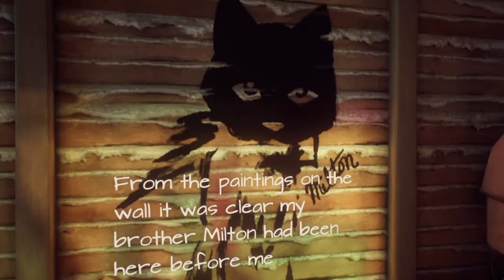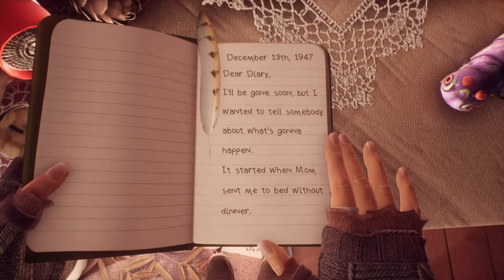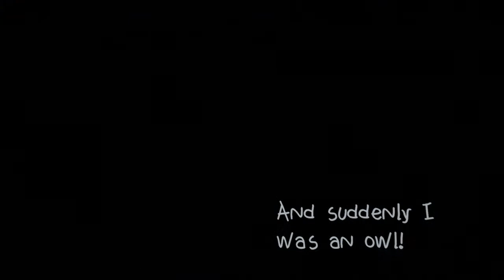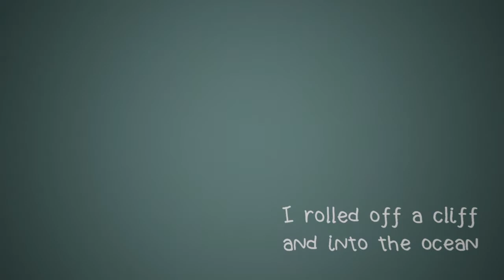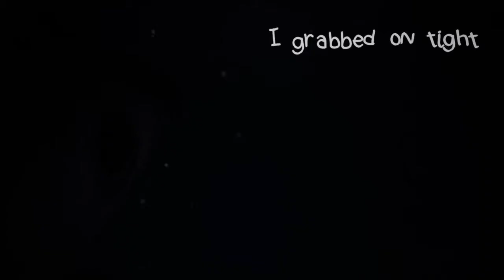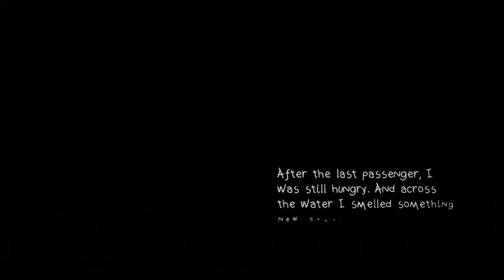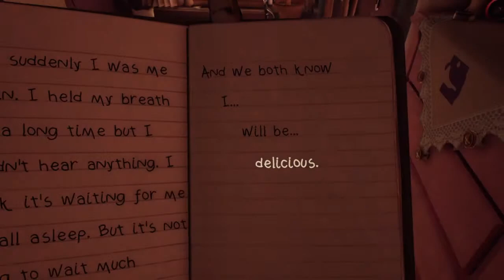Path of the Dwarf: What Remains of Edith Finch: Episode 2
Help Hadhod unravel the mysteries of the Finch Family!